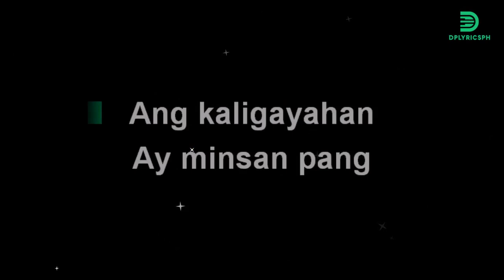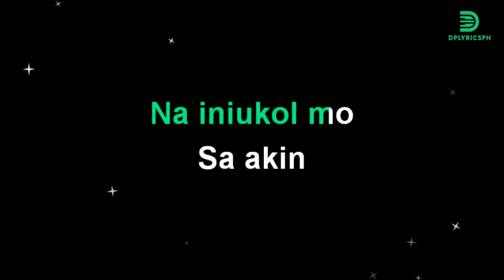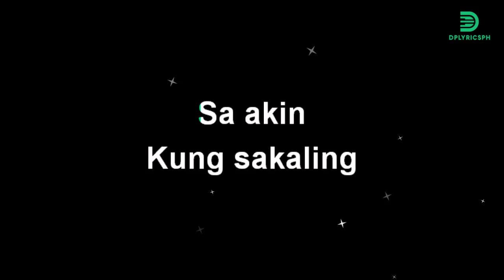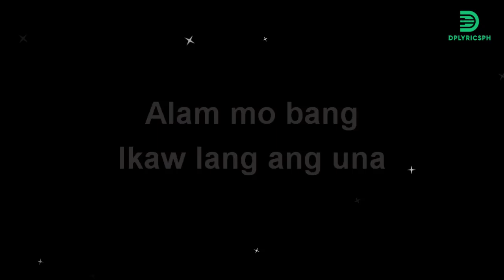Irene Coloso - Tag Araw Tag Ulan Tag Lamig (karaoke version)